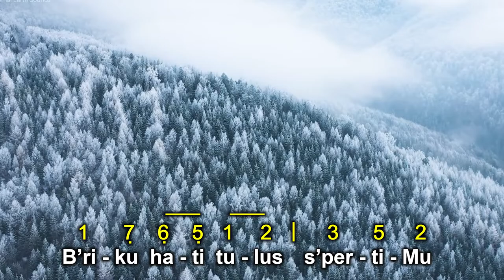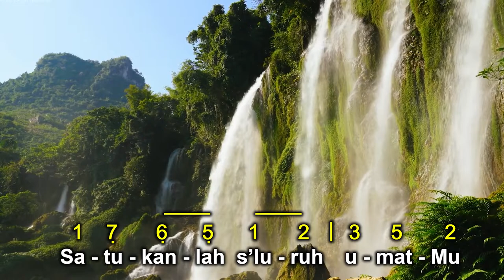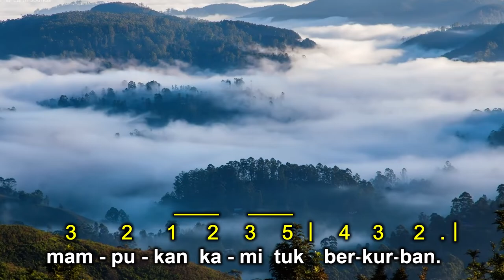Roh Kudus | Holy Spirit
Roh Kudus
(Holy Spirit)